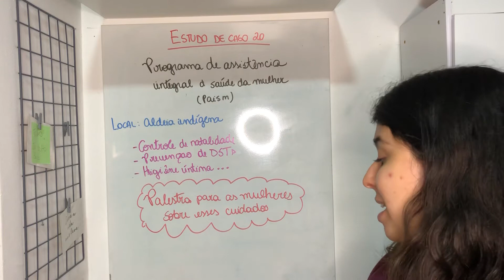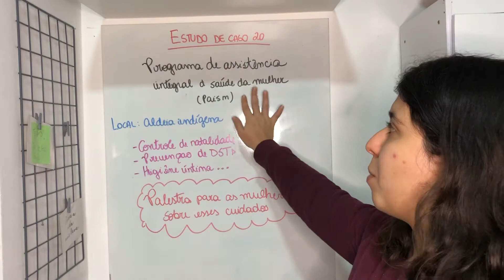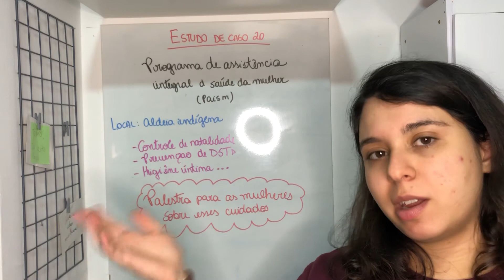Desvendando casos: saúde da mulher